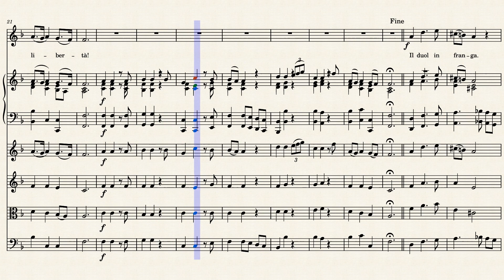Rinaldo - Air d-Almirena by Georg Friedrich HAENDEL (1685 - 1759)